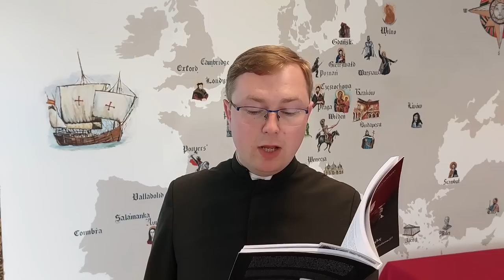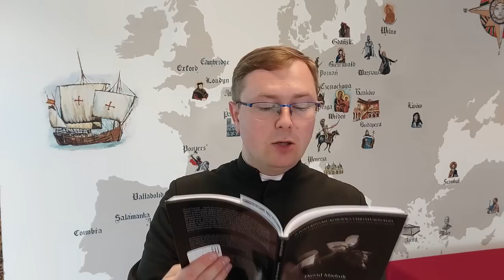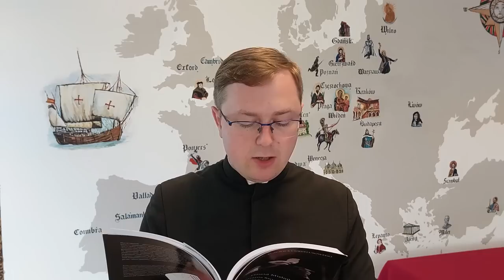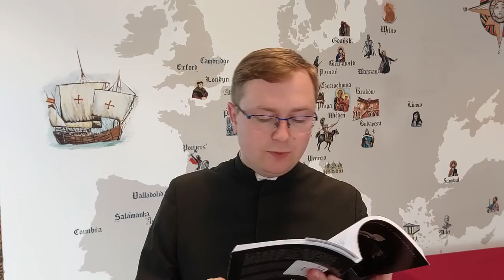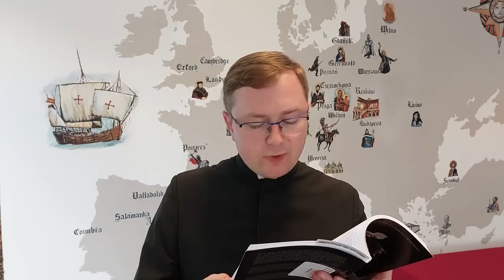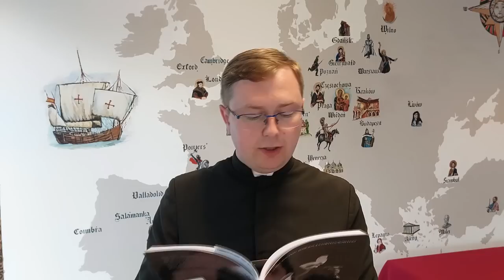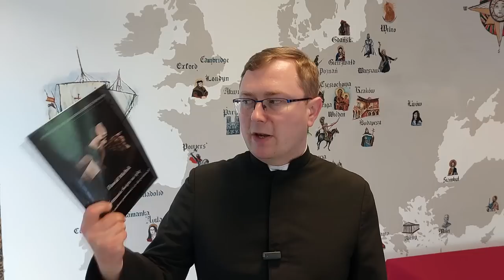Czy Komunia na rękę to starożytna praktyka?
Czy w Kościele pierwotnym praktykowano Komunię św. na rękę? Jakie mamy na ten temat informacje? Czy są one wystarczające do wyciągnięcia ostatecznych wniosków? ks. Szymon Bańka FSSPX